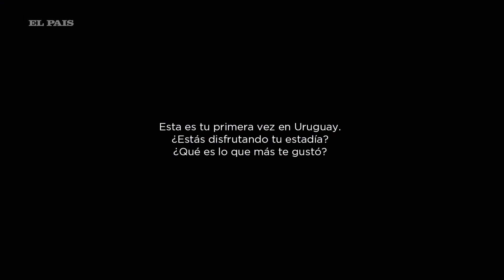Una entrevista con la Robot Sophia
La primera robot ciudadana se hizo presente en el America Business Forum en Punta del Este,  que se celebró el 22 de febrero en el Centro de Convenciones de esa ciudad.

Sophia, creada en 2015 por la empresa Hanson Robotics basada en Hong Kong (China), es la mujer con más derechos de Arabia Saudita tras convertirse en ciudadana de ese país en 2017 y convertirse en el primer androide en tener su propio pasaporte.

El encargado de hacerla funcionar se sentó en una silla a pocos metros, encendió una laptop y pidió a los presentes que no fotografiaran la pantalla de la computadora.

Varios equipos periodísticos esperaron horas la oportunidad para conversar con ella. Esta fue la charla que mantuvo con El País.